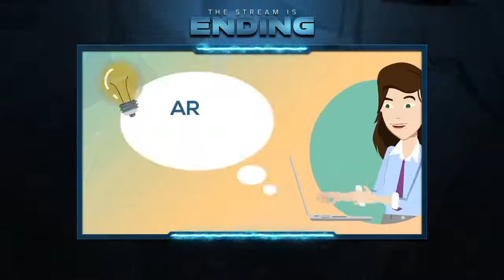LIVE CLUB: COME AUTOMATIZZARE PER SEMPRE GLI APPUNTAMENTI -Ospiti Fabio Messina e Anna Maria Greppi